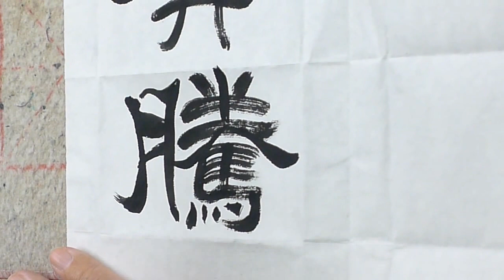Han Dynasty Calligraphy (隸書) 萬馬奔騰 by Louie M. Valdivia (Hong Leiming)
"Wan Ma Ben Teng" 萬馬奔騰 is a popular Year of the Horse (2014) saying.  It means, "May 10,000 Horses Stampede You With Good Fortune" or "Going Full Steam Ahead"